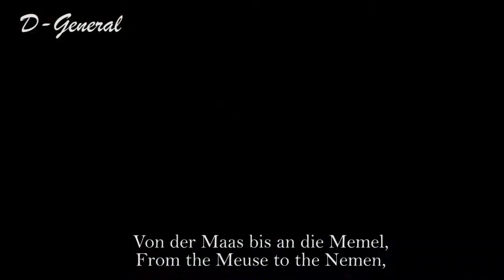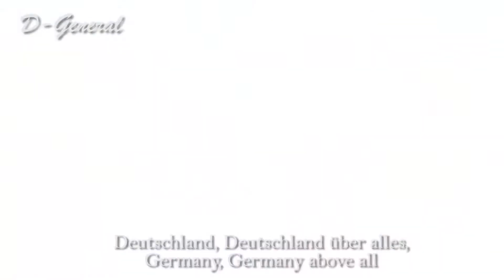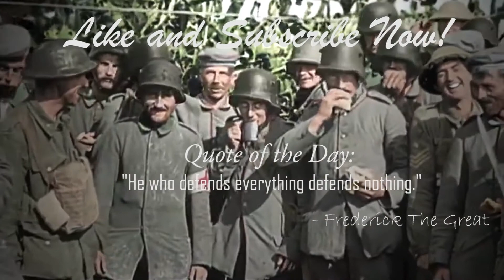Deutschlandlied/Deutschland Über Alles(Rare Old 1800s Recording)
THE AUDIO OF THE SONG HAS BEEN REMASTERED BY ME, PLEASE ASK PERMISSION BEFORE RE-USING

Check out my Instagram as Well (I colorize some Historical photos in here)